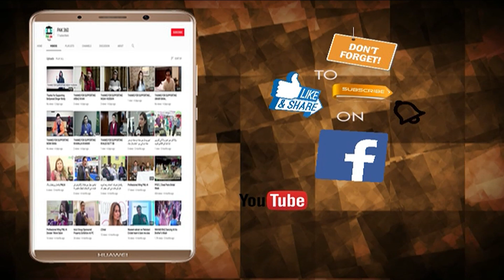PACE Me aag Lahore ke Famous Shopping Mall - 400 Shops Jal Gayi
tajiro ka croro ka nuqsan
Pace shopping center mei aag lag gai